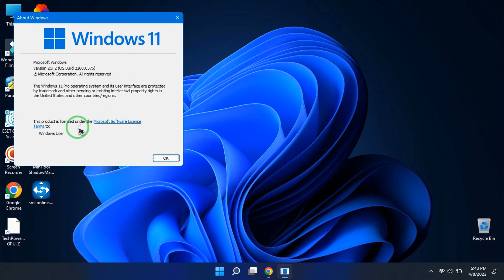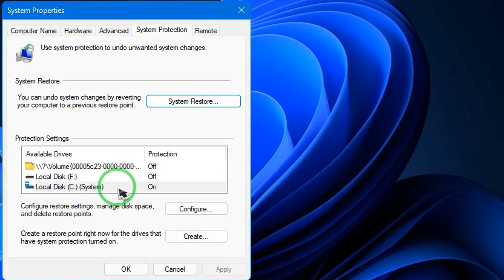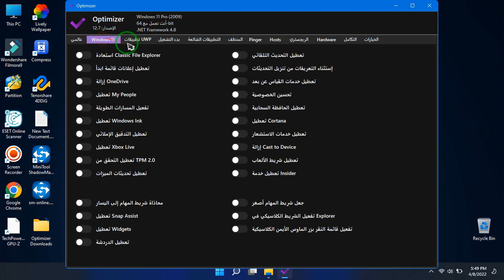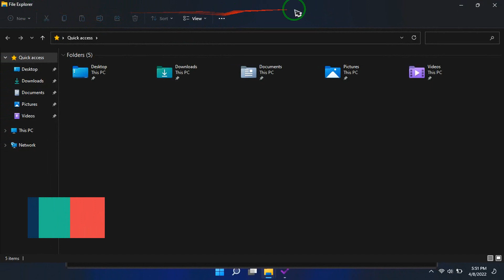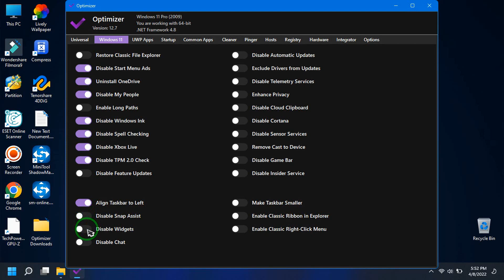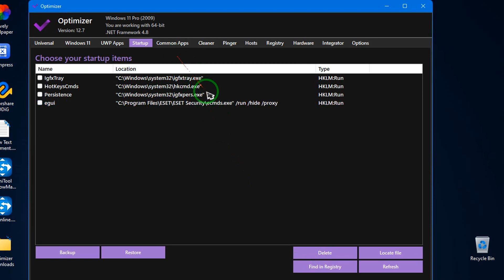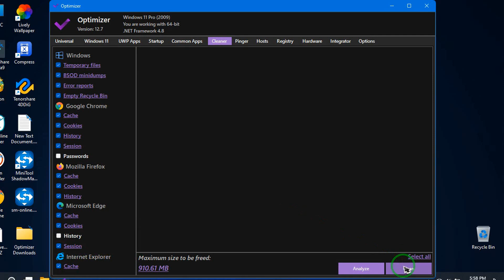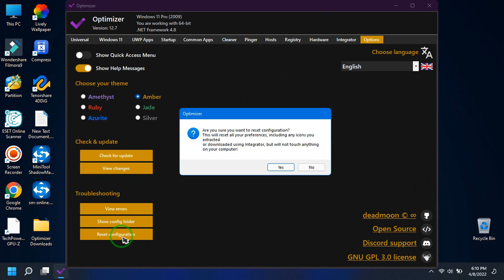تسريع ويندوز 11 تخفيف ويندوز 11 مجانا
رابط التحميل أنقر هنا :
⋐ ஜ۩۞۩ஜ ⋑
يمكنكم التفضل ومتابعتنا من هنا:
الفيسبوك
خدمة دعم المحتوى لمن لديه القدرة
الدعم عبر البايبال: